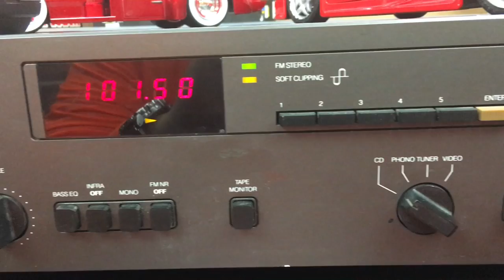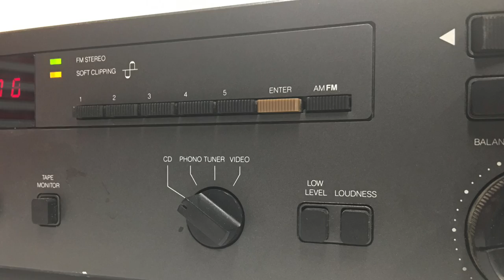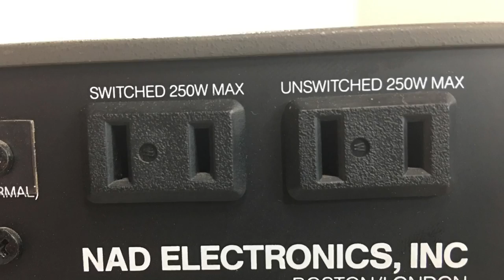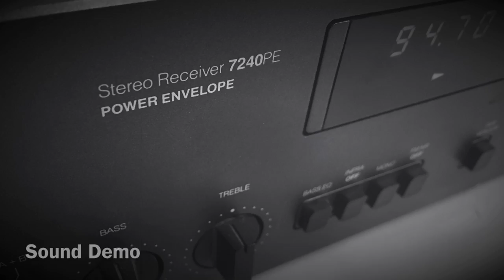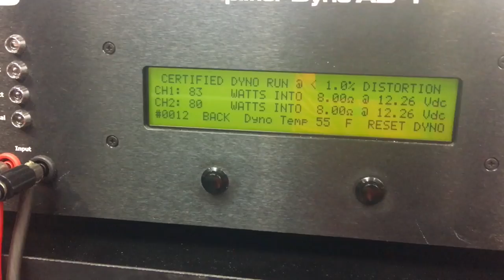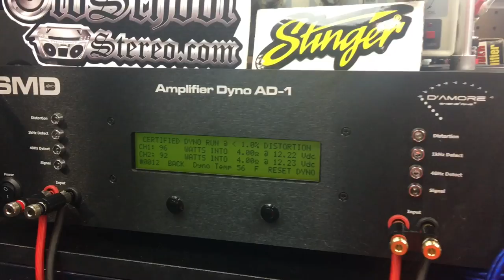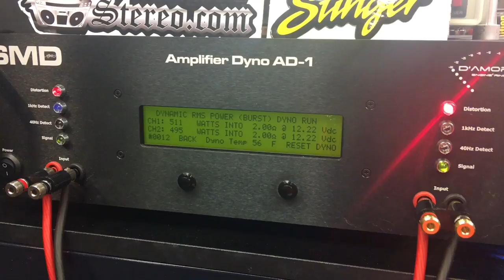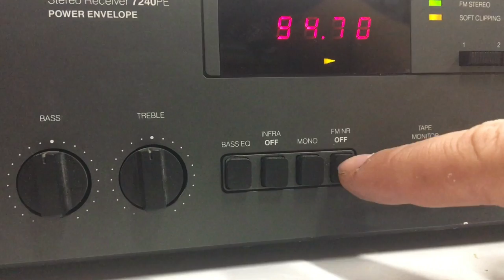NAD 7240PE Vintage Home Receiver - Incredible Dynamic Power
The 7240PE receiver consists of the 3240PE integrated amplifier, with its vast reserves of clean, solid power for the the wide dynamic range of modern recordings, plus an exceptionally sensitive digital tuner.
Power Envelope design
While the 7240PE is rated at 40 watts/channel of steady-state power, its +6 dB of IHF dynamic headroom means that its dynamic power for musical transients exceeds 160 watts/channel at 8 ohms and 200 watts/channel at 4 or 2 ohms. Even with long 200-millisecond tone-bursts, representing the full duration of musical notes and chords, the 7240PE produces an impressive 100 watts per channel.
High-current output stage
The 7240PE de-livers up to 25 amperes per channel to ensure precise electromagnetic control of the speaker’s voice-coil, even with impedances as low as 2 ohms

Support OSS and get extras!